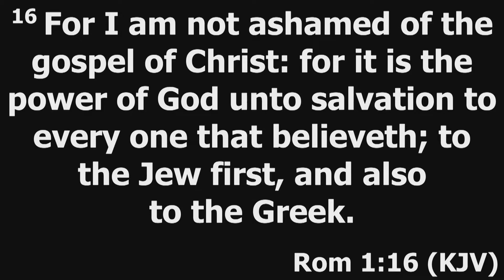The Strunggle sermon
The Chronicles of Prophecy with Amazing Facts Speaker Dakota Day!
LEARN STUNNING TRUTHS OF PEACE & LOVE FROM THE BIBLE THAT WILL GIVE YOU ASSURANCE FOR THESE TROUBLING TIMES!